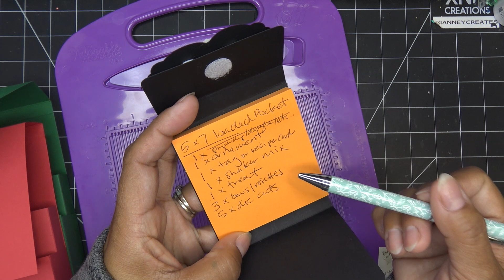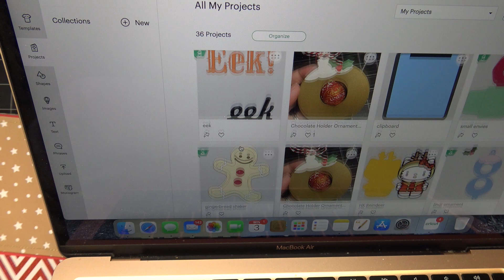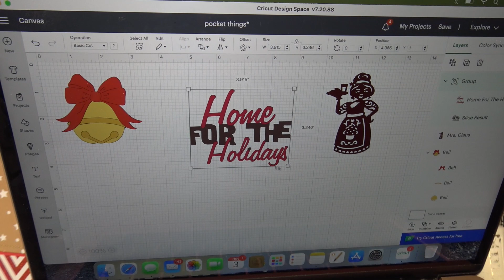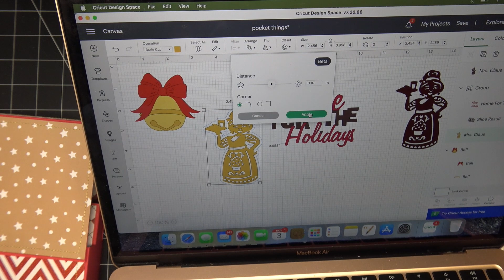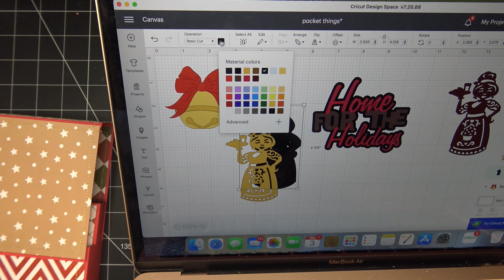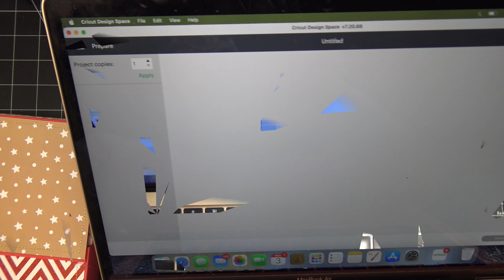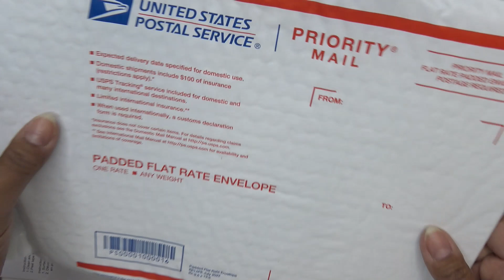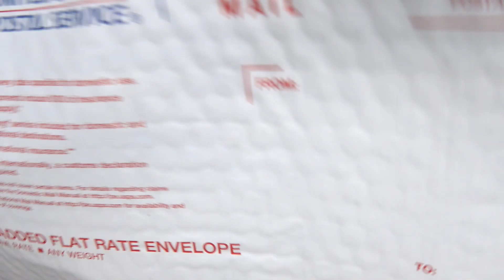"Home for the Holidays" Loaded Pocket Swap Tutorial, Part 2: Mat Layers & Decorating my Pockets!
Janome Derby Sewing Machine Line selections
Plastic packaging, larger size to accommodate this loaded pocket

Mailing Address:
Vianney Luna
United States